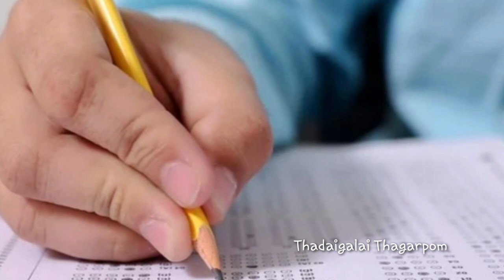Anna University discussion with other Universities | College Semester Exam latest update 2020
Anna University and Other University decisions
College Semester Exam latest update 2020